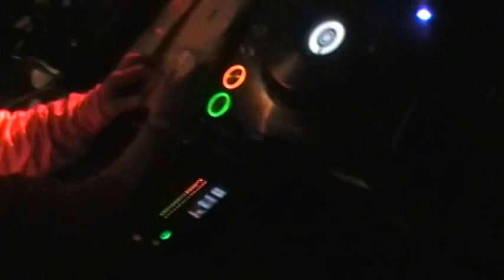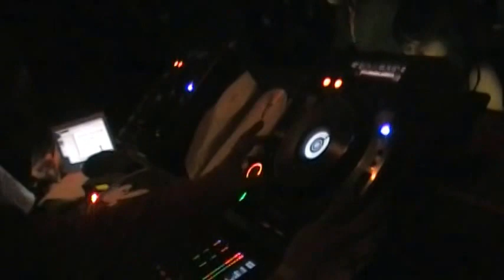Saigon B2B Kenezo @ Fly High Fridays inside Ballroom (Toronto, Canada) [JAN 8 2K10] [1/1]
DiGo SyN Productions